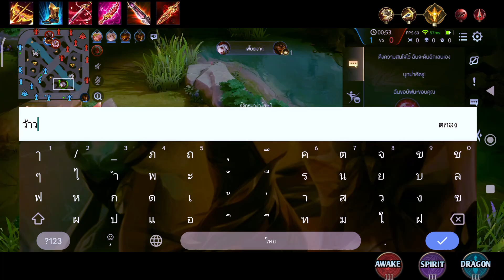RoV : SINESTREA แนวทางการเล่น Jungle พร้อมข้อเสียที่ทำให้คุณมีโอกาสแพ้?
RoV สอนเล่นซินป่าอย่างละเอียด พร้อมเหตุผลที่ไม่ควรเอาดาร์คก่อน 4 นาที~
สนับสนุนให้การโดเนทได้ที่ : True money : 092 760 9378

0:00 ไฮไลท์
0:37 ตัวเกม

หากใครชอบก็ฝากกดไลค์กดแชร์และกดติดตามเพื่อเป็นกำลังใจให้ด้วยนะคร้าบ